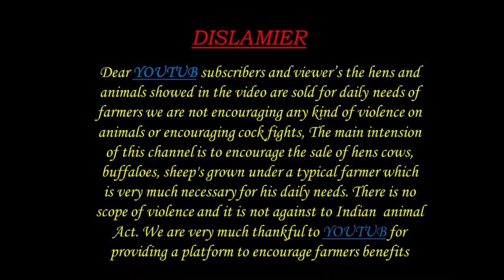MURRA BUFFALOES 9963447377 9676067572